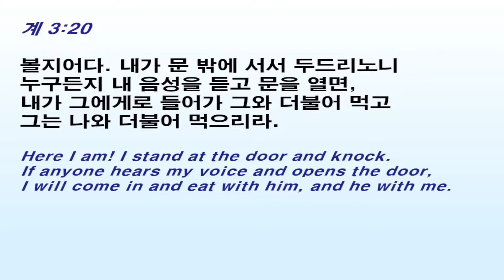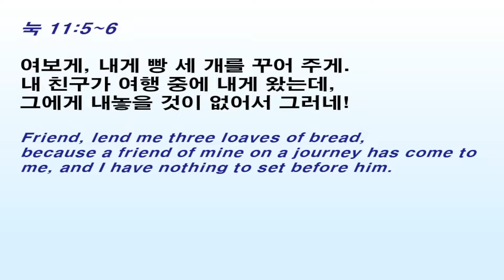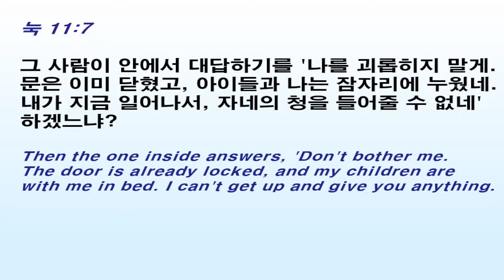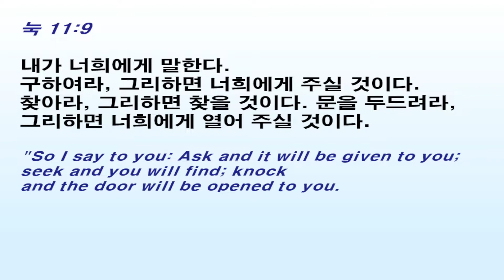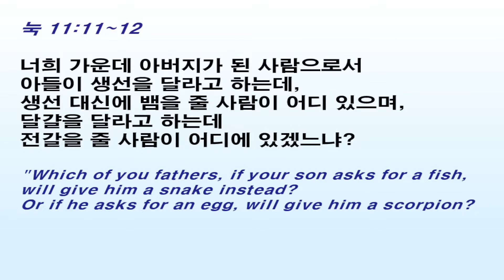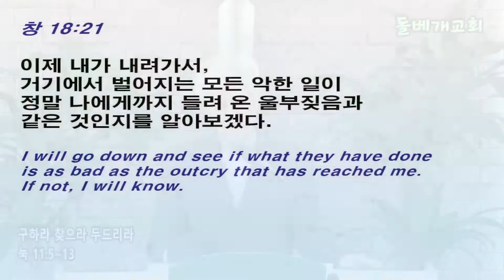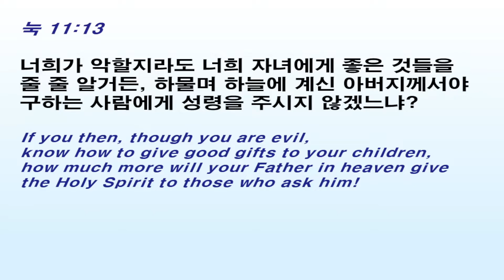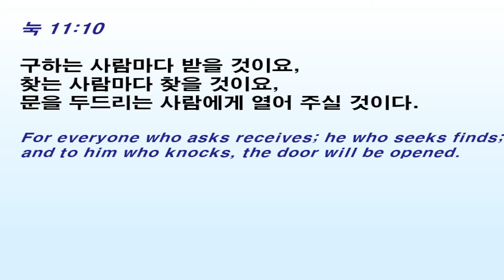[교회력 설교] 22년 7월 24일 구하라 찾으라 두드리라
창 18:20~26, 골 2:6~15, 눅 11:5~13/ 유승기 목사 / 군산 돌베개교회